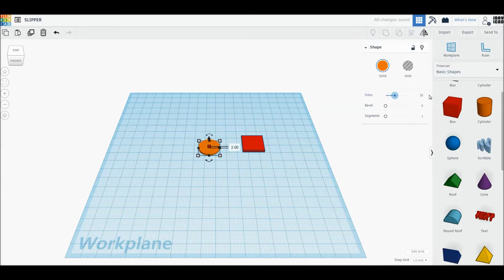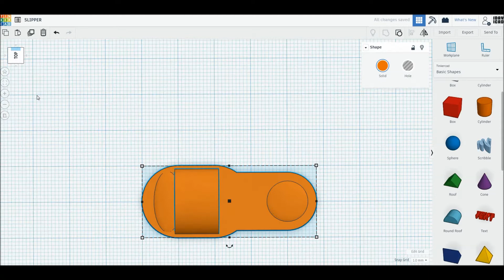[1DAY_1CAD] SLIPPER (Tinkercad : know-how / style / education) [STL data download]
[1DAY_1CAD] SLIPPER
Tinkercad modeling

ㅡㅡㅡㅡㅡㅡㅡㅡㅡㅡㅡㅡㅡㅡㅡㅡㅡㅡㅡ
[원데이원캐드] 실내화 모델링입니다.